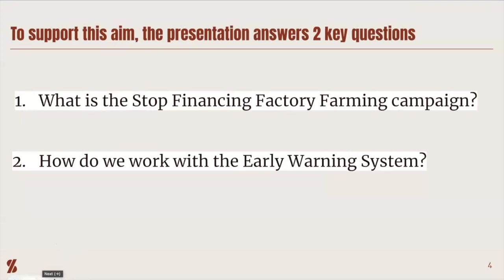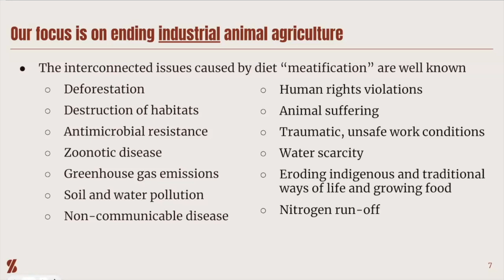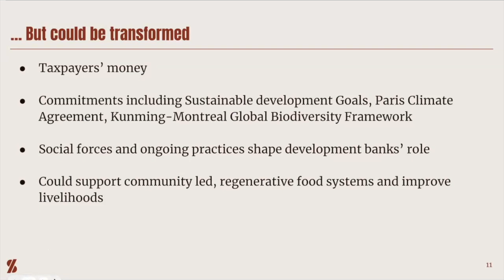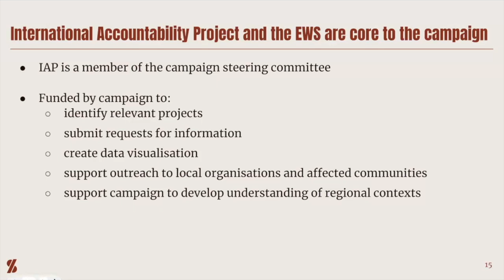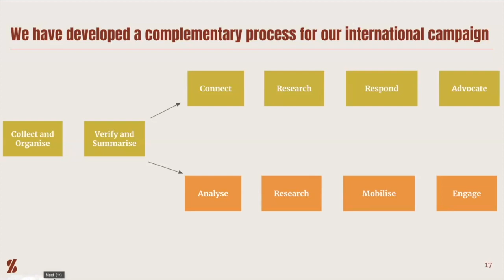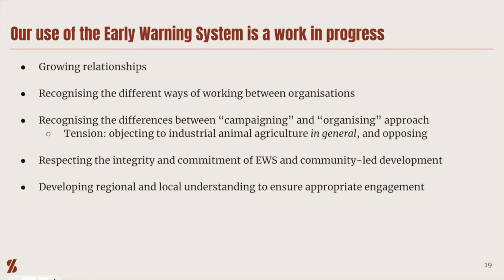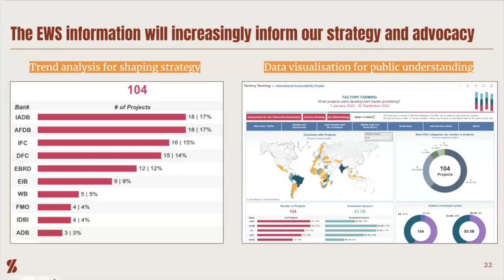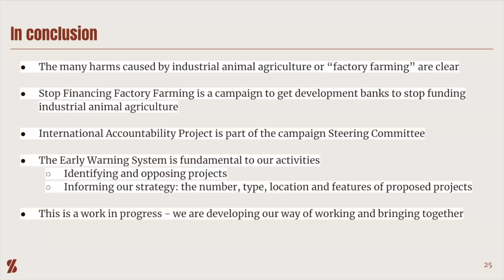Stop Financing Factory Farming Campaign and the Early Warning System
A video clip from the EWS Users Webinar. Kezia Kershaw presenting the Stop Financing Factory Farming Campaign and the Early Warning System (EWS). Learn more about the EWS: ews.rightsindevelopment.org

* This video is in English, however it is possible to translate the subtitles. To do this, in the lower right corner of the YouTube window click ‘cc’. Then click the gear icon, select ‘Subtitles / cc’ and then “Auto-translate’. A list of languages will open. Select the language for auto-translation.